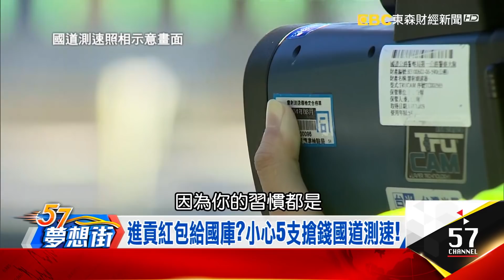進貢紅包給國庫？小心5支搶錢國道測速！《夢想街57號精華》20180209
進貢紅包給國庫？小心5支搶錢國道測速！